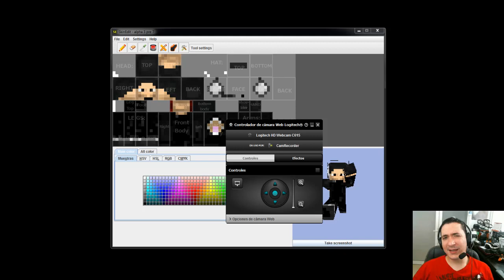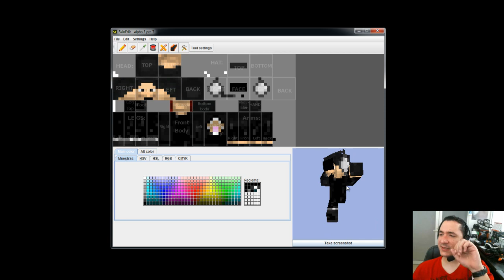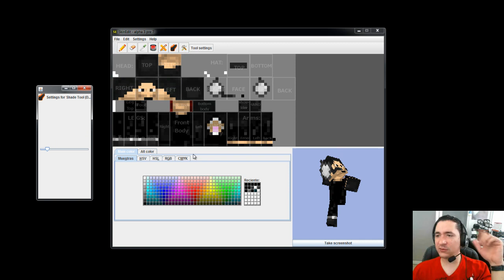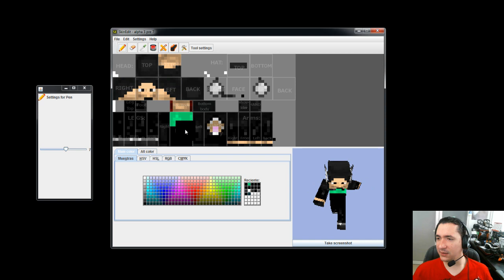Como Editar tu Skin de Minecraft I SkinEdit I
Que tal Razita espero que les sirva este programa, es muy completo y muy facil de usar!

Video Especiales.